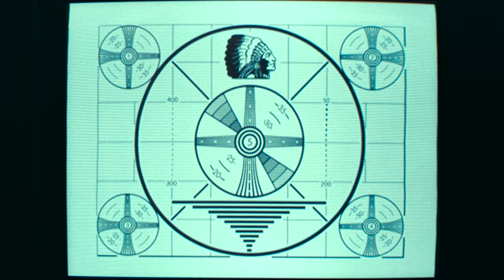JOKER ▪ Rock and Roll, Pt. 2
Movie/Serie: Joker (2019)

Song: Gary Glitter - Rock and Roll Pt 2